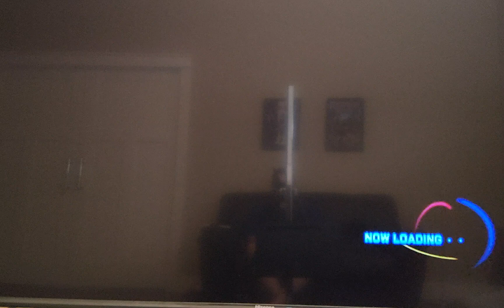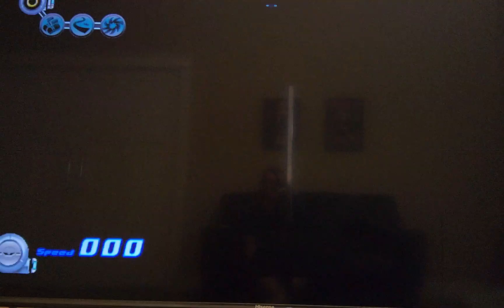sonic riders zero gravity (no commentary) - all missions | meteortech sparkworks